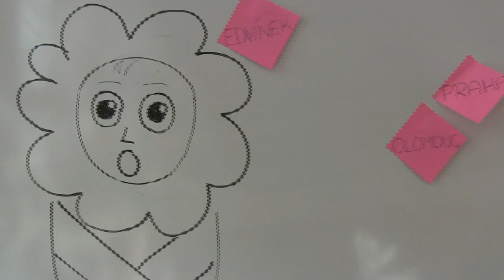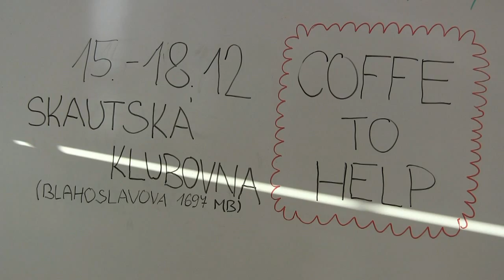COFFEE TO HELP ... podle Sedmikrásek ...15. - 18. prosince 2017